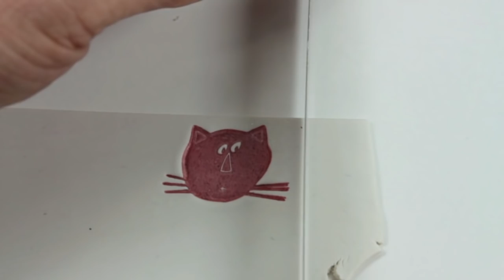DIY Stamped Tiles Necklace -Polymer clay tutorial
EXPAND! info in: English, Español, Italiano, Français
With the stamping technique you can engrave beautiful images on polymer clay. The tiles can be used for make jewelry, mosaic and many other things.
I used stamps of a Florentine artist: Felice Botta.

Materials and tools I used:
- Polymer clay
- Cutter, blade
- Rolling pin or pasta machine
- Round pliers
- Cutting pliers
- wire
- thread
- Scissor
- scalpel, blade
- scissors
- varnish
- round cutter
- Felice Botta stamps  (the cat Cice and the fish Gino )
- inks for stamps
- wire
- 3 metal beads

Utilizando sellos y la técnica de estampillado sobre las arcillas poliméricas podrás hacer teselas con imágenes en diferentes colores. Podrás usar las teselas para hacer joyas, mosaicos y decorar diferentes objetos.
Los sellos que he utilizado son del artista florentino Felice Botta

Materiales y herramientas que utilicé:
- Arcilla polimérica
- Cutter, bísturi
- Rodillo o laminadora
- pinzas de punta redonda
- alicates de corte
- alambre
- cinta
- Tijeras
- barniz
- cortante redondo
- sellos  de Felice Botta
- Tintas para sellos
- 3 cuentas metálicas
- Horno
Los objetos deben ser horneados a 110 ° C en un horno común, siguiendo las instrucciones del fabricante de la arcilla polimérica.

La technique du stamping vous pouvez imprimer de belles images  sur argile polymère. Les tuiles peuvent être utilisés pour faire des bijoux, de la mosaïque et de bien d'autres choses.
Je utilisé des timbres d'un artiste florentin Felice Botta.
Matériaux et outils que j'ai utilisé:
- Pâte polymère
- Ciseaux
- Fil métalique
- Coupoir ronde
- Pince à becs ronds
- Pince coupante
- Corde
- 3 perles de métal
- Scalpel, cutter
- vernis
- timbre
- encres pour timbres
- Rouleau à pâtisserie, ou machine à pâtes
- Four

Con dei timbri e la tecnica dello stamping sulle paste sintetiche potrete fare delle tessere con delle immagini con diversi colori. Potrete usare queste tessere per fare della bigiotteria, dei mosaici o per decorare diversi oggetti.
I timbri che ho utilizzato sono i timbri dell'artista Felice Botta di Firenze.
Materiali che ho utilizzato:
- Argilla polimerica
- Timbri d Felice Botta
- cuscinetti di inchiostro per timbri
- Cutter con taglio rotondo
- 3 perle in metallo
- Filo metallico
- Pinza
- Tronchesine
- Bisturi, Lama
- vernice lucida
- Mattarello, o macchina per la pasta
- Forno